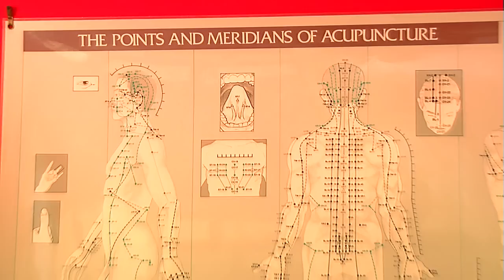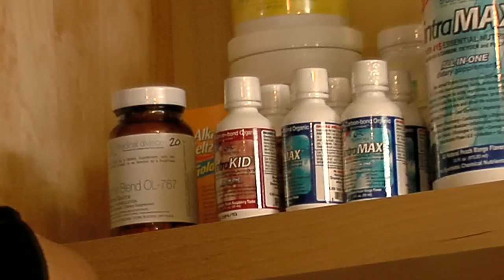Heavenly Bodies Clinic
SIMPLE, PAINLESS & DRUG FREE TREATMENTS
Traditional Chinese Medicine (TCM) is uniquely positioned to serve as the first intervention for family health care today.

TCM is a full medical system equipped to handle the dis-ease processes that families encounter today. Simple, painless, drug-free treatments bring immediate relief from symptoms, heal the underlying cause of the disharmony, and strengthen the body to resist further breakdown into symptoms.

IMMEDIATE & EFFECTIVE SOLUTIONS TO STRESS
Traditional Chinese Medicine offers immediate and effective solutions to the health problems that result from the assault of daily stress. An increasing number of "mysterious" symptoms are lumped under the general categories of autoimmune disease, environmental disease, and psychosomatic illness.

But at Heavenly Bodies Clinic, we find that to our patients there is usually no mystery at all as to when the symptoms started and why.

ACUPUNCTURE: THE BEST KNOWN TREATMENT
The most well known treatment within TCM, acupuncture is the insertion of hair-thin needles at exact points along the body. US doctors of acupuncture use sterile, one-time-use needles.

HEAT, HERBS, MASSAGE: MORE TREATMENT METHODS
Other methods of pain relief, symptom care, and disease prevention within Traditional Chinese Medicine include: Treatment with heated herbs called moxibustion; friction treatment along areas of pain called guasha; cutaneous meridian massage called tuina; and herbal formulas that can be applied topically in cream or taken internally by capsules or home-brewed teas.

OUR DEDICATED MEDICAL TEAM--HERE TO GET YOU WELL!
The acupuncturists at Heavenly Bodies Clinic have trained under prestigious American and Chinese acupuncturists in the U.S. Our staff has specialized training in China, further study in other branches of bio-energetic medicine, degrees in herbology, studies in the Energetics of Food and extensive experience in the application of meridian exercise for painful conditions.

Everyone in the family, from the baby that is recently conceived to the very elderly, can reap the healing benefits of treatment by Traditional Chinese Medicine. Join our healing team - together we can return you to daily joyful living.